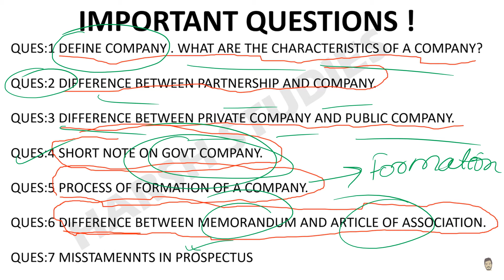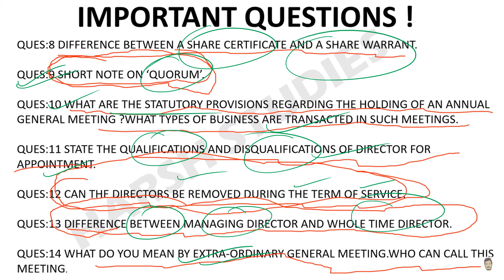16 MOST IMPORTANT QUESTIONS COMPANY LAW B.COM,B.COM(H),BBA. COMPANY LAW 2023 2TH SEMESTER SUBJECT.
COMPANY LAW Important Questions Bcom Prog 2th Semester DU SOL | COMPANY LAW exam Pattern 4th

Introduction to Company Law
- Definition and Characteristics of a Company
- Types of Companies
- Historical Development of Company Law

Formation of Company
- Promotion and Incorporation of a Company
- Memorandum of Association
- Articles of Association
- Prospectus
- Certificate of Incorporation

Documents
- Registered Office
- Change of Name and Object Clause
- Alteration of Memorandum and Articles of Association
- Minutes and Resolutions

Share Capital
- Types of Shares
- Issue and Allotment of Shares
- Transfer and Transmission of Shares
- Buyback of Shares
- Reduction of Share Capital

Members and Shareholders
- Membership and Shareholding
- Rights and Liabilities of Members
- Debentures and Bonds
- Trust Deeds

Management
- Board of Directors
- Powers and Duties of Directors
- Appointment and Removal of Directors
- Managerial Remuneration

Company Meetings
- Types of Meetings
- Notice and Agenda
- Quorum and Voting
- Minutes and Resolutions

Dividends and Audit
- Declaration and Payment of Dividends
- Dividend Warrant and Interim Dividend
- Appointment and Removal of Auditors
- Audit Report and Auditor’s Liabilities

Inspection and Investigation
- Inspection of Registers and Documents
- Investigation of Affairs and Mismanagement
- Powers and Duties of Inspectors

Majority Rule and Minority Rights
- Majority Rule and Protection of Minority
- Oppression and Mismanagement
- Derivative Action and Class Action

Merger, Demerger, Amalgamation, Compromises and Arrangements
- Types of Corporate Restructuring
- Legal Framework for Corporate Restructuring
- Procedure and Documentation

Limited Liability Partnerships
- Definition and Characteristics of LLP
- Formation and Registration of LLP
- Partners and Designated Partners
- Rights and Liabilities of Partners
- Winding Up of LLP

Application of Company Law to Different Sectors
- Company Law and Banking Sector
- Company Law and Insurance Sector
- Company Law and Non-Profit Organizations
- Company Law and E-commerce

Offences and Penalties
- Offences by Companies and their Officers
- Penalties and Punishments
- Adjudication and Appeals

Winding Up
- Modes of Winding Up
- Voluntary Winding Up
- Compulsory Winding Up
- Liquidator and Distribution of Assets

HOW TO PASS IN COMPANY LAW EXAM 2023 EXAM,
COMPANY LAW MOST IMPORTANT TOPICS,
CORPORATE LAW 2023 EXAMS,
DU,SOL,IGNOU,BCOM.BCOM(H),BBA 2023 EXAMS COLLEGE,